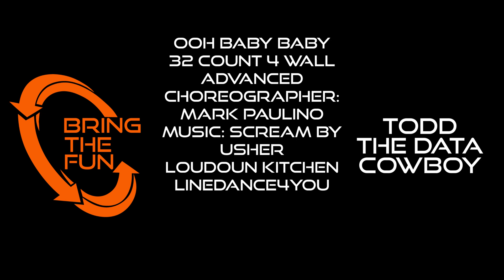Bring The Fun - Ooh Baby Baby by Mark Paulino - Loudoun Kitchen - LineDance4You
32 Count 4 Wall Advanced
Choreographer: Mark Paulino

Loudoun Kitchen and Bar, Leesburg, VA
LineDance4You

Dancers: Todd the Data Cowboy, Heid Schwendiman Conradt, Jacqueline Wilson, Conrad Glazier, Jamie Friermood, Corey Strandberg, Sydney, Spencer Runfola, Austin Abraham, Alexia Howard and Andrew Guglielmo

DJ Freedom Ortiz